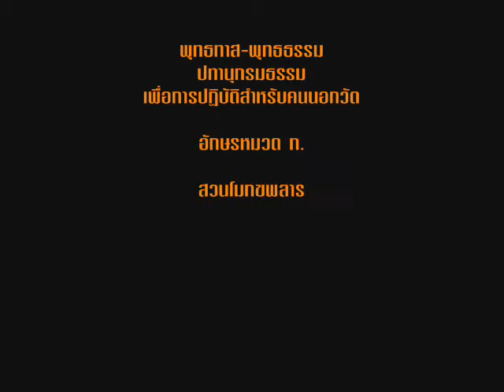"กรรมนิทานสัมภวะ" ปทานุกรม คนนอกวัด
20 เมษายน 2517